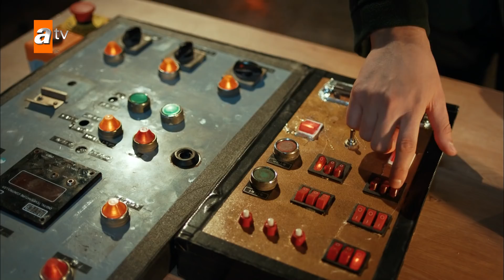Caner'in, Nuran için planı - Bahtiyar Ölmez 15. Bölüm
Bahtiyar Ölmez 15. Bölüm Özeti:
Bahtiyar kardeşini kurtarmak için çok zorlu bir görevi yerine getirmelidir. Bu görev Rıfat Çakar’ın yerine geçtiğini aile üyelerine söylemektir. Öte yandan Aylin babasının katili olarak bildiği Bahtiyar’ın peşindedir. Niyeti Bahtiyar’ı bulup öldürmektir. Aylin Bahtiyar’ı ararken, Tahir’in garip halini görmüş ve ona üzüldüğü için annesi Handan’ı eve çağırmıştır. Handan’ın eve gelişi evdeki dengeleri değiştirecektir. Anıl ve Memduh, Caner’i aramaktadırlar. Caner’le ilgili buldukları ipucu onları bambaşka bir yere götürür. Bahtiyar kardeşini kurtarmak için çabalarken, kendini Aylin’in namlusunun ucunda bulur.